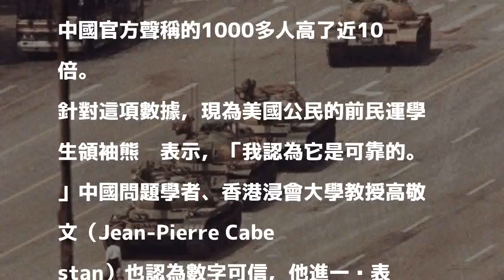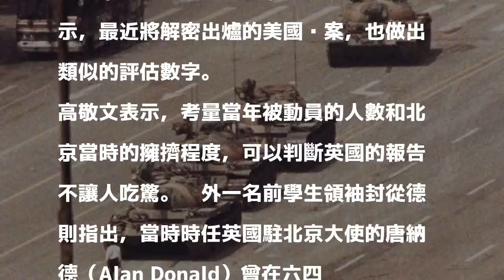英國報告稱六四鎮壓死萬人 前民運領袖：數字可信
〔即時新聞／綜合報導〕英國外交電報的解密檔案指出，中國六四事件時解放軍27軍在天安門廣場清場，造成至少1萬人死亡，這項消息被當時人在北京的學者和前民運學生領袖證實，他們都認為數字可信。

發表評論評論如下。